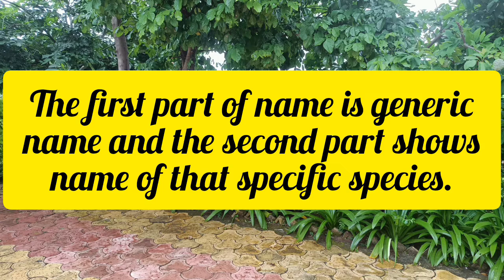Indian Crops and Binomial Nomenclature or Scientific name or botanical name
binomial nomenclature